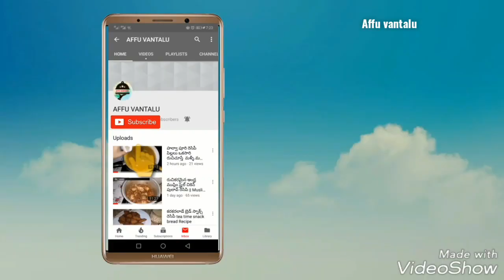రవ్వ తో ఇలా snack చేయండి పిల్లలు చాలా ఇష్టం గా తింటారు. Ravva Snack Recipe | tea time snack recipe